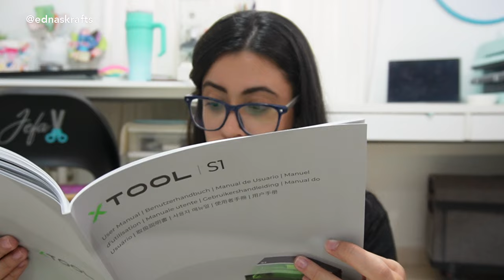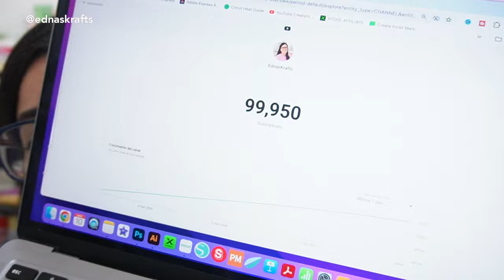¡Meta cumplida! nueva maquina y otras novedades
✨✨✨ÚNETE A LA MEMBRESIA✨✨✨

OPCION 2 - JEFA CRICUT - CURSO CRICUT PASO A PASO

🛍 LASER XTOOL 🛍
GUIA CORTE Y GRABADO DE MATERIALES para la configuración de cada máquina láser de XTOOL